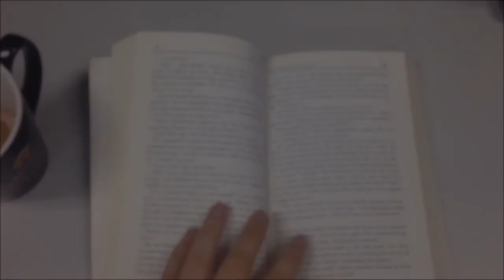some chats and also some chicken korma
after filming this video, the intense emotional bit hit so it's taken me a full fortnight to edit buT THAT'S OK HAVING GRACE FOR MYSELF.

change and transition and taking on new things can be tricky, and that's ok they're allowed to be. allow yourself time and space to adjust xx